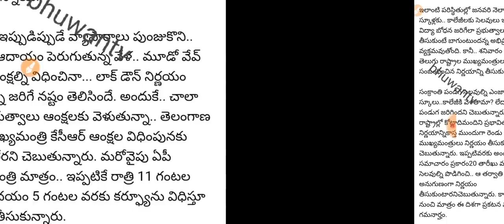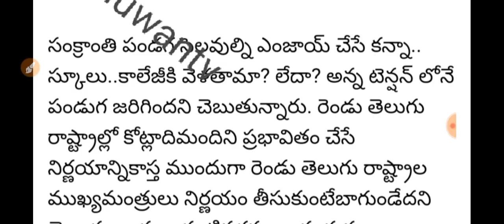ఏపీ స్కూల్ కాలేజీలు సెలవులు పై కీలక నిర్ణయం|ap schools colleges holidays extended again cm jagan